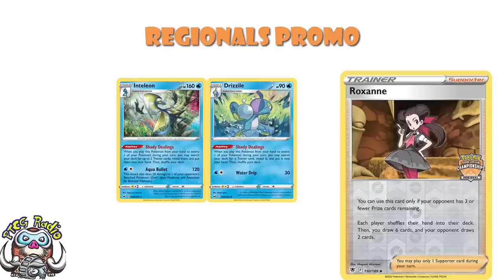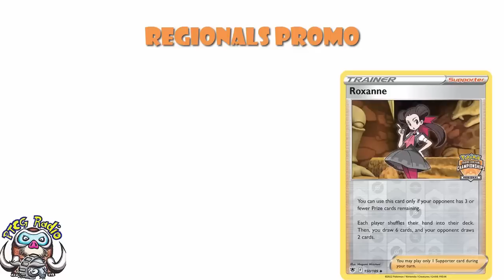Pokémon Cards Back at McDonalds!? Weird New Pokémon Go Products Revealed! (Pokémon TCG News)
We have some weird news today including McDonald's cards coming back (probably) and Pokémon Go products I did not see coming! Come see!